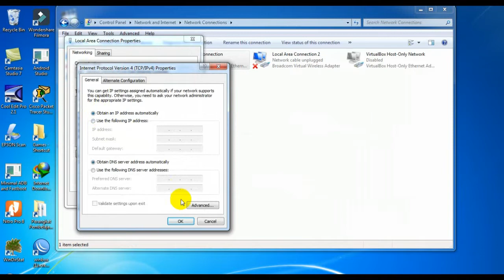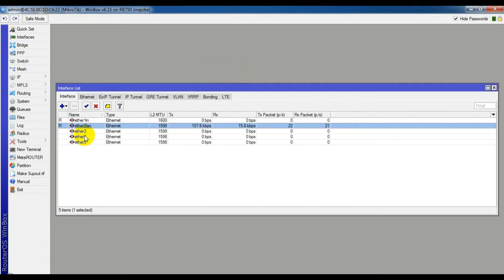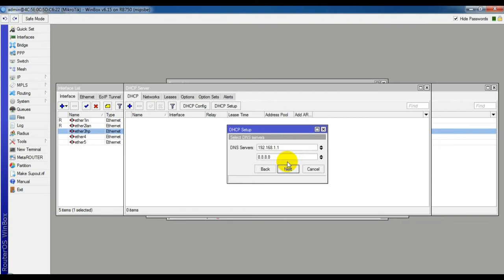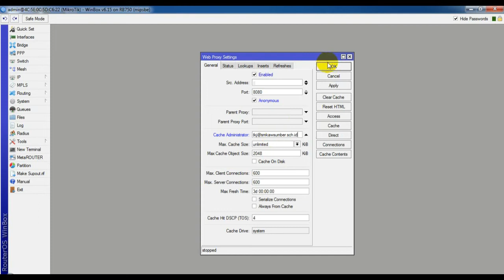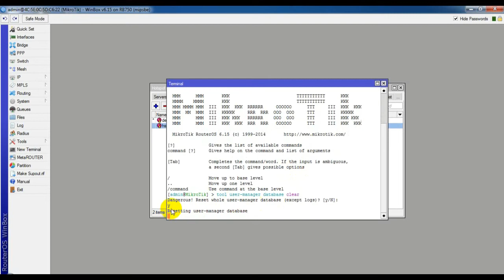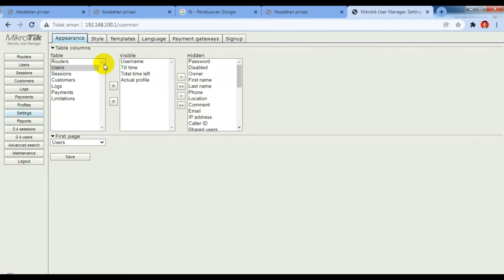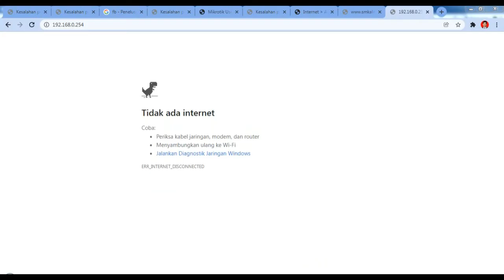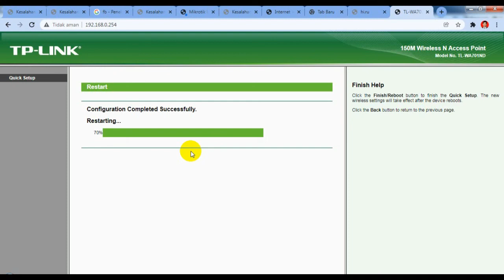SETTING MIKROTIK VOUCHER HOTSPOT DENGAN RADIUS OLEH TETI BAROKAH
Setting mikrotik menggunakan sistem voucher yang bisa digunakan untuk warnet wifi. Semoga bermanfaat yaa...

Dari Teti Barokah